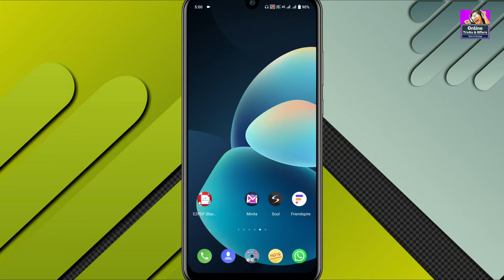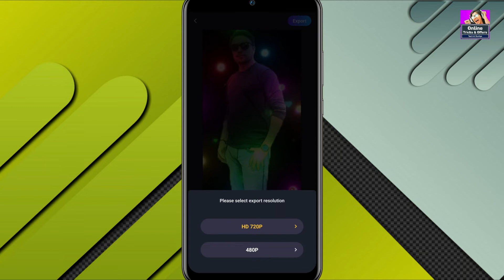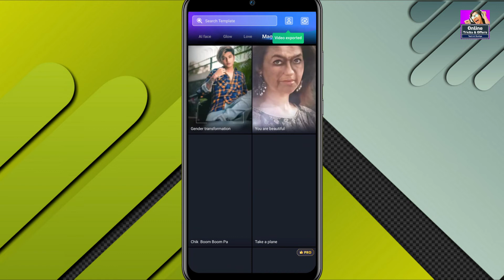Instagram reels video kaise banaye | Instagram reels video banane ka tarika 2022.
𝗤𝗨𝗘𝗥𝗜𝗘𝗦 𝗦𝗢𝗟𝗩𝗘𝗗

ABOUT

1- Filmora (on pc)
2- kineMaster (on mobile)

1- PixeLab
2- PicsArt
3- Snapseed